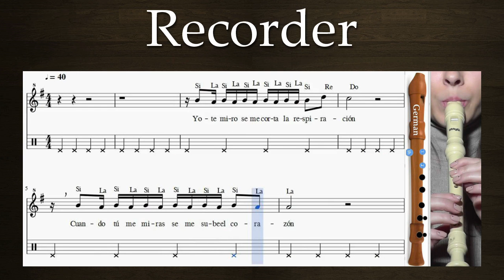Your Favorite Song How to Play Trumpet Melody School Learn Class Course Tutorial Sheet Music Tabs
Music Lessons Your Favorite Song How to Play Trumpet Song Melody School Learn Class Course Tutorial Notes Sheet Music Tabs Teacher Guide Method Lesson Teach-yourself